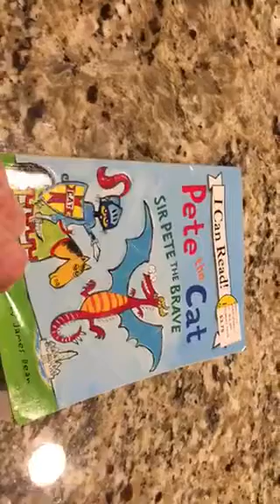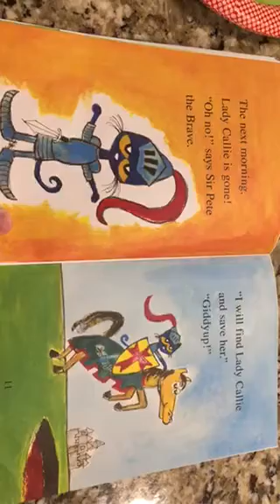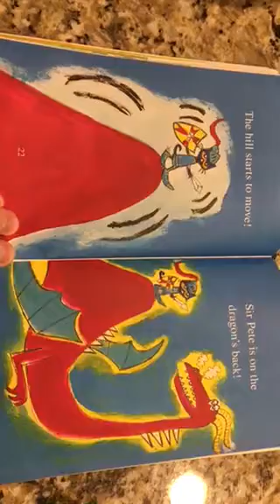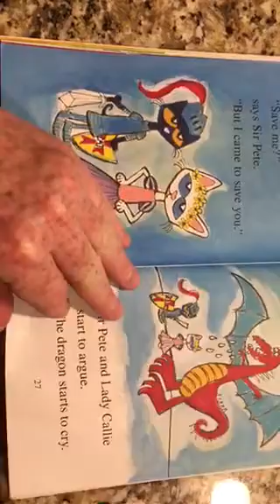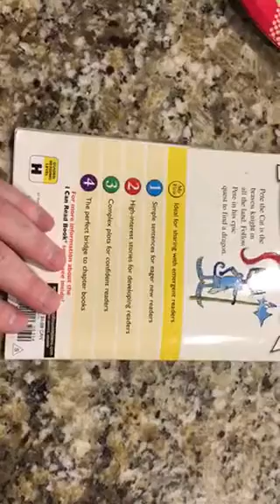Dads bedtime story pete the cat sir Pete the brave.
Books read to my children when we are apart.